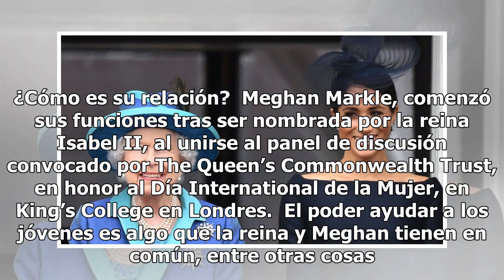¿Cómo es la relación entre la reina Isabel II y Meghan Markle?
La reina Isabel II acaba de nombrar a Meghan Markle vicepresidenta de su organización Queen’s Commonwealth Trust. Hoy que se celebra el Día Internacional de la Mujer, fue el inicio del trabajo de Meghan con la organización. E! News explica que dicha entidad apoya a los líderes jóvenes que promueven ...